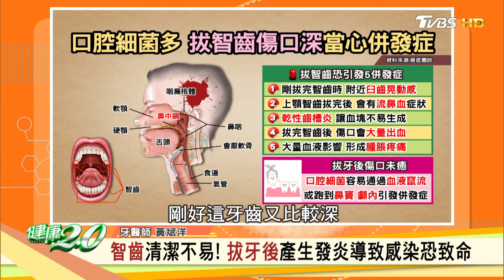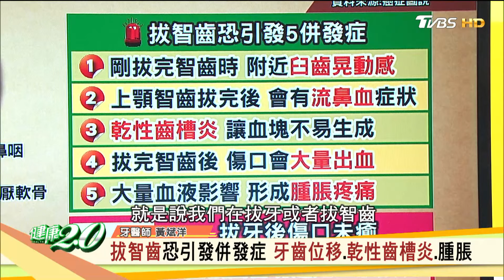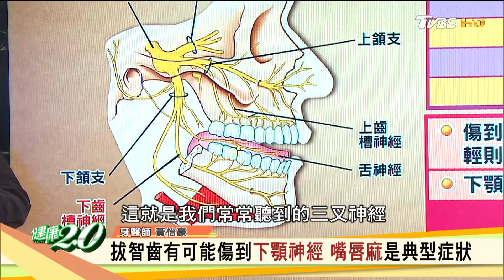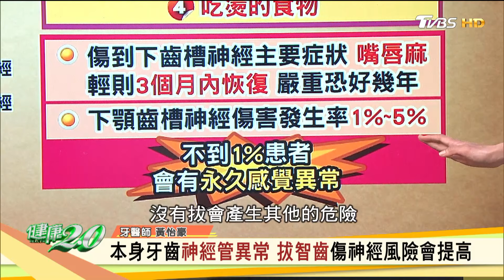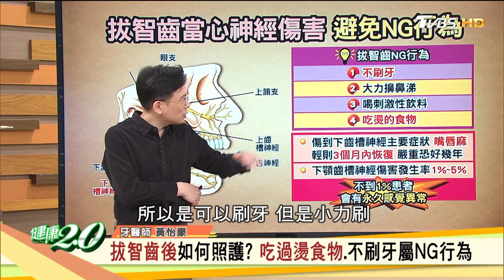拔智齒恐引發併發症 牙齒位移.乾性齒槽炎.腫脹 健康2.0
迎春開運清潔術！這樣做健康又招財💰